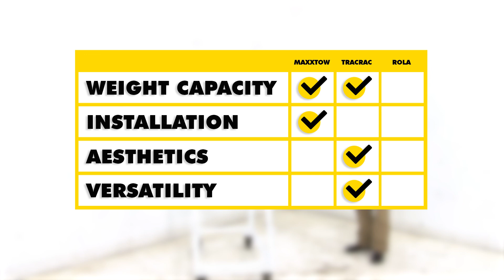etrailer | Best 2011 Chevrolet Express Van Ladder Rack Options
Today we're going to be taking a look at the best ladder racks available for the 2011 Chevrolet Express. Now all of the ladder racks here are designed to help us free up the space inside of our van and get items on the outside, whether it's ladders, lumber, luggage. Whatever your situation may be, this is going to help out with that. Now all three that we have here today are rain gutter mounts. They're designed to mount right to the rain gutters that run down the sides of your Express. Now the first one we have here is going to be one of the heavy duty options. This is from MaxxTow.

It's available in either a two-bar kit with a 500 pound weight capacity or a four-bar kit, which offers a 1,000 pound weight capacity. Here we'll have our TracRac. Now the TracRac is designed with two-bar kit with a 500 pound capacity, or as a three-bar kit with a 750 pound weight capacity. Then here we have more of our standard duty. This is from ROLA. In the two-bar version this is going to give us a 300 pound weight capacity, and in the three-bar version it's a 450 pound weight capacity.

Now you definitely want to check out your owner's manual. You want to see what the rain gutters on your van are rated for and then you want to use whichever of those numbers are the lowest. Now you'll notice the designs are a little bit different. The MaxxTow here on the top is going to have the standard side plates and then the tube that's going to go across just like the ROLA: side plates here, designed to grab onto the rain gutter, and then the tube that's going to run across. The TracRac sets itself apart a little bit. This is definitely going to be the better-looking of the racks that are available.

This is going to offer the aluminum crosstube. This is a pass-through system, so our bar doesn't end at our side plate. We'll have some additional room there. Then we've got the nice feet that are going to come down and eventually make contact with that rain gutter and get everything secured. Now as far as uses go, they can all be used the same way, of course, to transport whatever you'd like on the roof of your van. I think the MaxxTow setup, though, is what you're going to see on most of your fleet-style vehicles and your work-style vehicles.

It's simple, it's easy to install. You've just got one bolt on each end that secures it down to the van. I think you're going to see this going down the road a lot on your work-style vans. Kind of the same thing can be said for the ROLA, but remember, it does of our a little bit lower weight capacity, so I think the MaxxTow is definitely going to be in the lead there. I see the TracRac going on a van that somebody wants to look nice, whether it's  your personal van, maybe it's a promotional-style van, or a work van that you want to set apart from the other vans out there. With the construction of it, it's going to make it very versatile to where we can use it as a ladder rack, but it's not going to be as plan as what we're getting with the MaxxTow. This would be a visual upgrade to the van. Now another big advantage to the TracRac system is going to be the adjustable load stops. You can see these are going to move side to side and float freely in our t-track, where's when we look at the MaxxTow or the ROLA, basically the side of the ladder rack is going to act as our load stop. We'll have all of our items put right over here against it and secured to it, whereas with the TracRac, we can decide where we want our items on our crossbar. Now not only does that t-slot allow us to adjust where we want our load on top of the van, but this also allows us to use t-track-style bike racks or roof racks that we can secure down using that slot. I think the TracRac's definitely going to be a more versatile style of rack because we do have the adjustments, and that gives us additional tie down points. You'll see the TracRac is also easier to secure items down with. You'll see on each of the load stops we've got a nice, large open hole that's going to accept almost any style of strap. The ROLA is the second easiest to secure items to. You'll see it's got that larger open hole there. Our MaxxTow does have a hole on the end there, although getting a strap to slide through that is a little difficult, so you're more going to be securing around that end to get everything secured down to it. Now as we said, each ladder